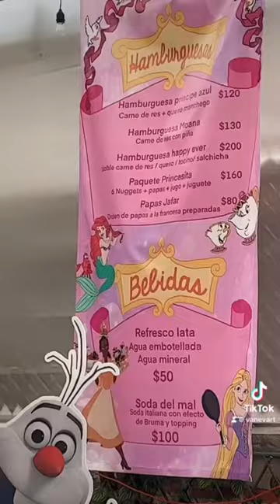MI PINTURA EN LA GALERÍA DE LOS VILLANOS